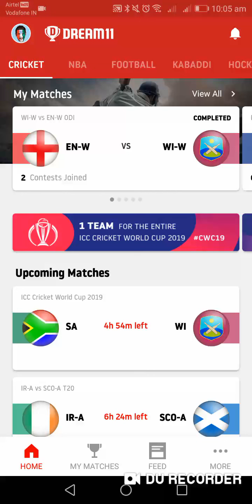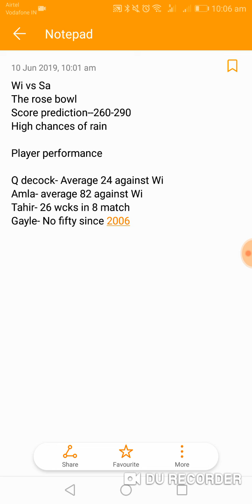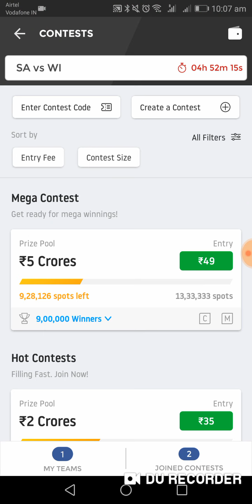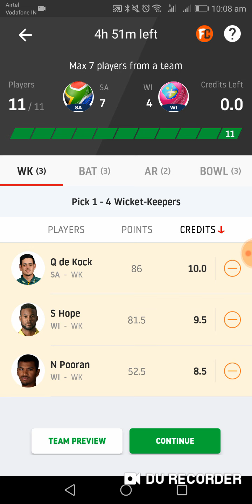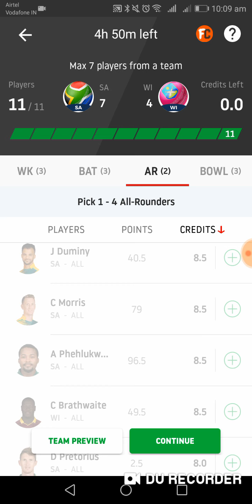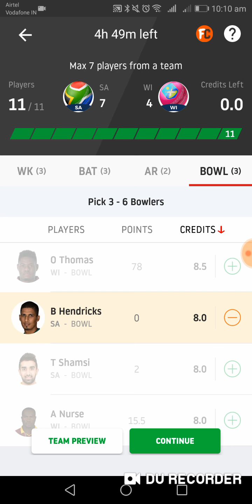Sa vs Wi Dream 11 team | World Cup Match Prediction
In this video we have covered Sa vs Wi world cup match in details. Which player performs best against each other. Which player can help you win the grand league. Every detail is covered in this video.

Join our telegram channel for best teams Fantasy Fortune
Maximise your profit with our tips and tricks. All the best for your new beginning in the fantasy world.